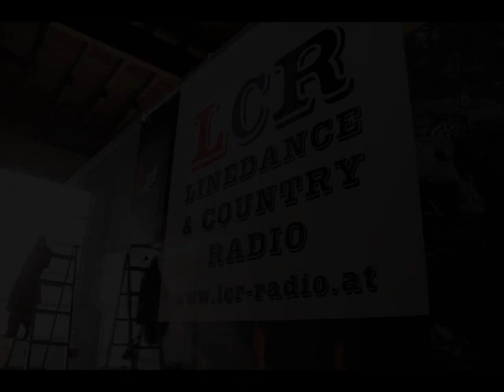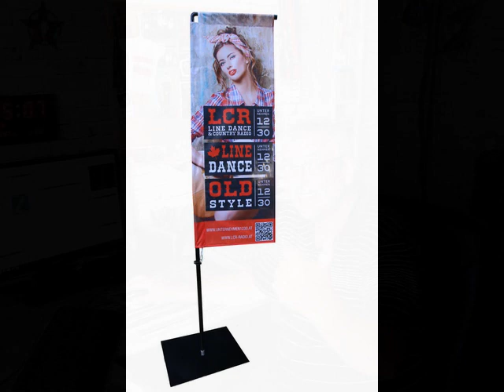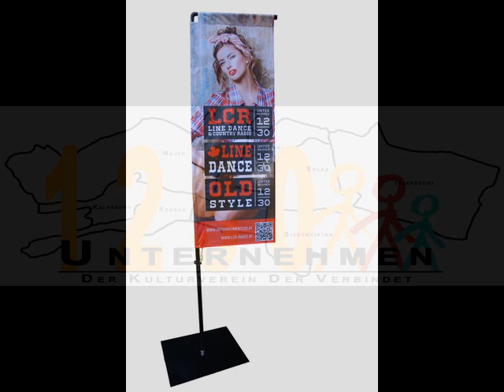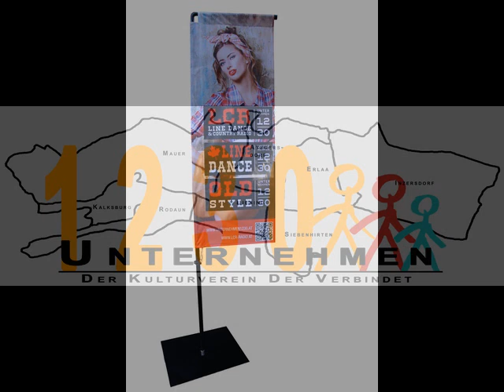350 Kurti; 15 02 2023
350  Kurti; 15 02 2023